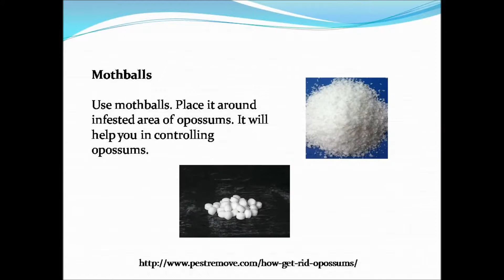How to get rid of opossums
Our website is giving you information about how to get rid of opossums. We help you in providing information about various kinds of pest control methods. These methods are very beneficial. We give you details about integrated pest management methods. These methods will help you in controlling possums and other pests infestation. for more details.